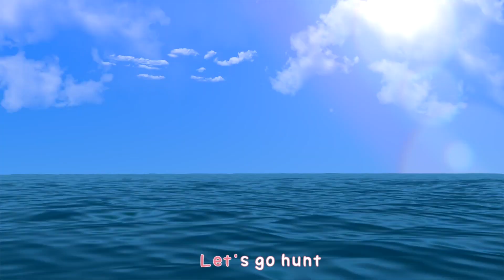Belajar Bahasa Inggris I Love You, Mom | Learn English | Nursery Rhymes 엄마 사랑해요 영어배우기| LimeAndColors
Bath Song
Baby Shark
Five Litte Ducks

라임앤컬러즈는 라임튜브 캐릭터 라임이, 파랑이, 분홍이와 함께 신나는 노래를 통해 영어를 배울 수 있는 교육용 채널입니다.
Paint colouring for kids with LimeAndColors.